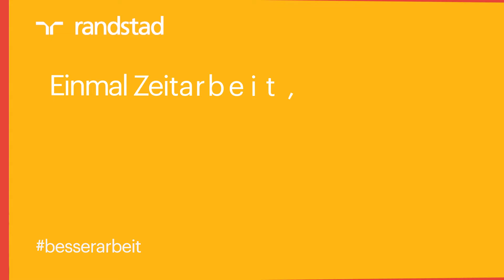Zeitarbeit: Randstad Niederlassungsleiterin Melanie Harbeke räumt mit den Vorurteilen auf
Zeitarbeit hat ein negatives Image? Bei Randstad nicht. Im Video erklärt Randstad Niederlassungsleiterin Melanie Harbeke, wie viel besser Zeitarbeit bei Randstad ist. besserarbeit eben